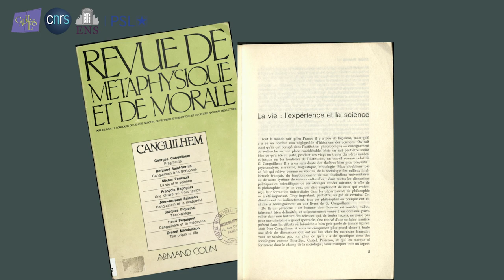Canguilhem au fil des pages : #8 Anagiulia Canesso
Entretien avec Anagiulia Canesso, assistante de recherche à l'Université de Padoue, mené le 14 juin 2022 à l'École normale supérieure de Paris.

Les sous-titres sont disponibles dans la langue originale de l'entretien et en français. Cliquer sur la roue dentée (paramètres) pour changer cette préférence.

« Canguilhem au fil des pages » est l’occasion de faire la connaissance de chercheuses et chercheurs qui sont venus consulter le fonds Canguilhem au CAPHÉS (Paris). Quatre questions leur ont été posées, destinées à éclairer leur parcours de recherche, les raisons pour lesquelles ils/elles ont été amené(e)s à aborder la pensée de Georges Canguilhem, ce que leur consultation du fonds a pu leur apporter, enfin, il leur a été demandé de choisir un extrait de l’œuvre qu’ils/elles souhaitaient mettre plus particulièrement en avant.

Cette série de vignettes vidéo a été réalisée directement au CAPHÉS ou à distance, enrichies d’images d’archives, occasion d’insister sur l’intérêt des archives pour mener des recherches en philosophie.

Production : CAPHÉS UAR 3610 CNRS/ENS
Projet initié par Nathalie Queyroux
Projet mené par Marie-Laure Massot, Nathalie Queyroux & Julie Solviche
Réalisation : Julie Solviche
Musique Debussy - Suite Bergamesque, l.75-4 Passepied
Archives familiales / ADOC-PHOTOS